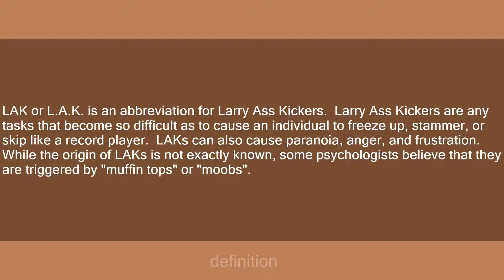LAK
Slang flashcards: